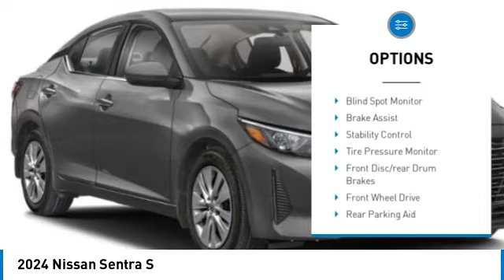2024 Nissan Sentra Inver Grove Heights,St Paul,Minneapolis 53599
2024 Nissan Sentra S

Pick up this Super Black 2024 Nissan Sentra, available today at Luther Nissan Kia of Inver Grove. This could be the one you've been searching for.